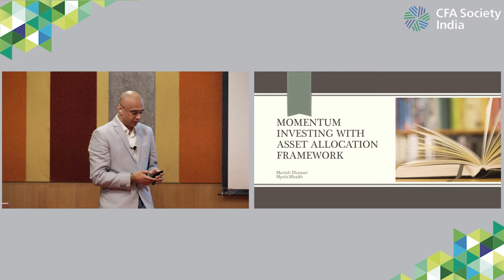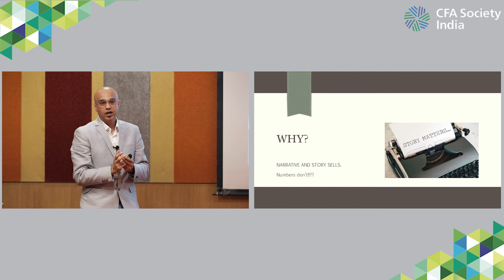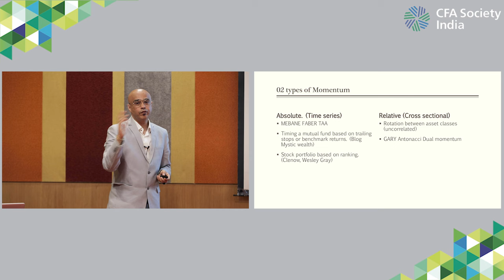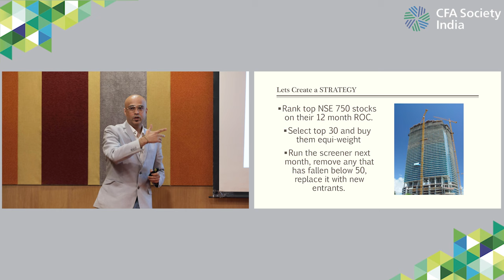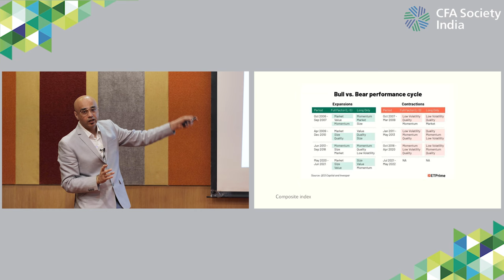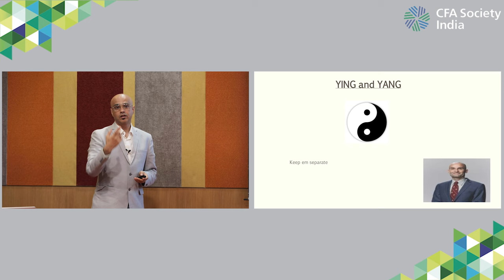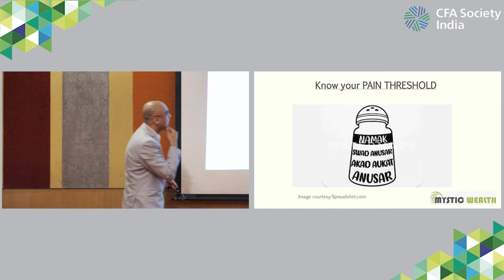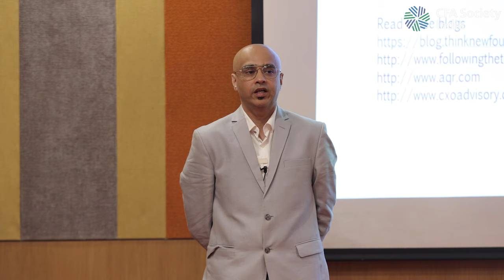Momentum Investing with Asset Allocation framework | Manish Dhawan